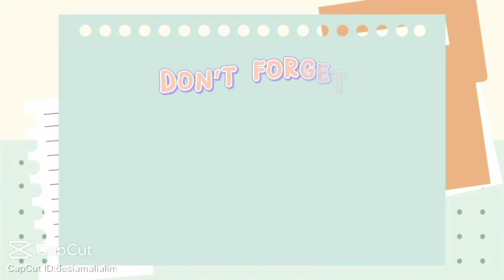Cleaning Mutivation Dapur Hijau Minimalis || Bersih Bersih Menjelang Bulan Suci Ramadhan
selamat menonton ya bunda dan teman teman semua...

❇️ ENDROSMEN ❇️
⬇️⬇️⬇️⬇️⬇️ VIA

DM Instagram : dinakurniawati573
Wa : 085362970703